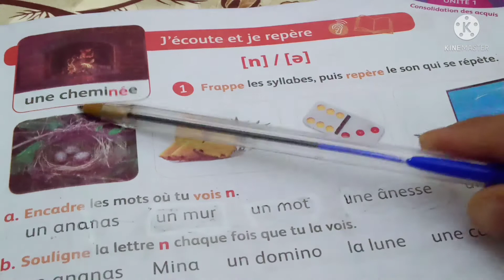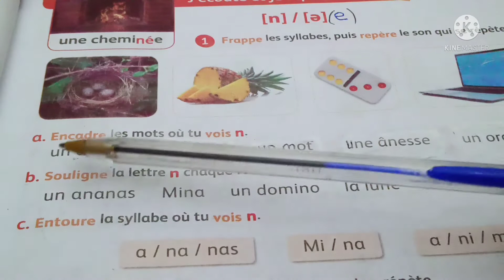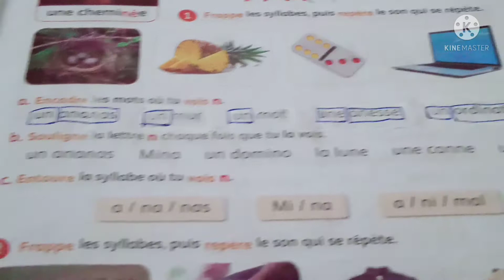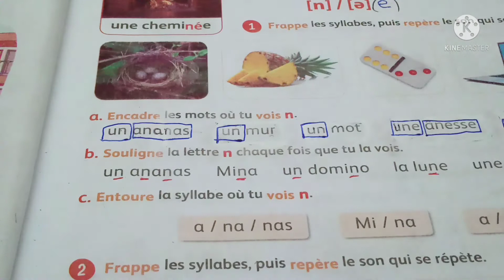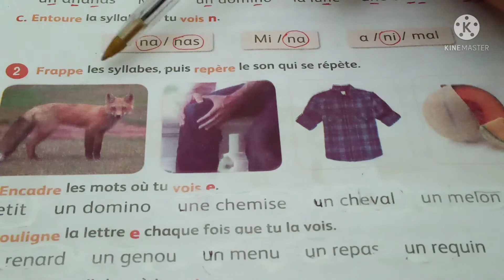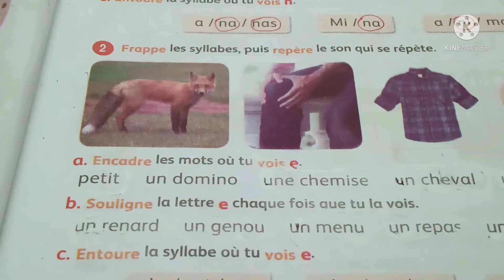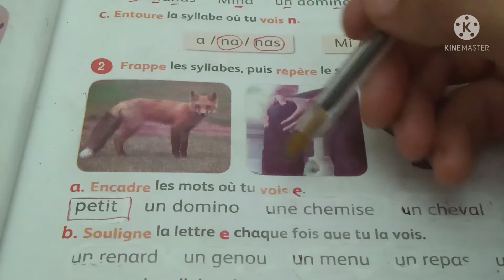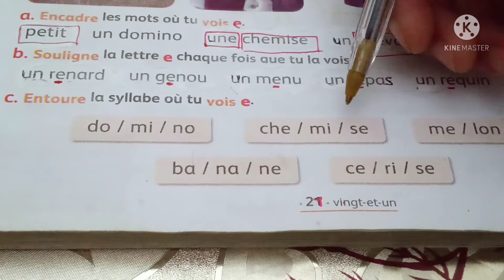Mes apprentissages en français Niveau (3) la page 21